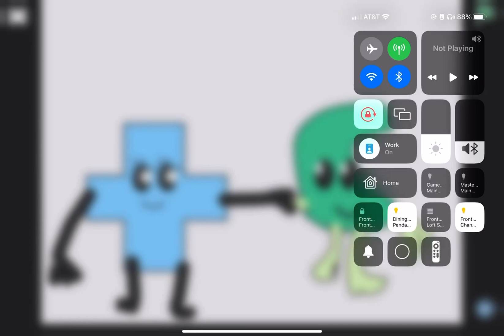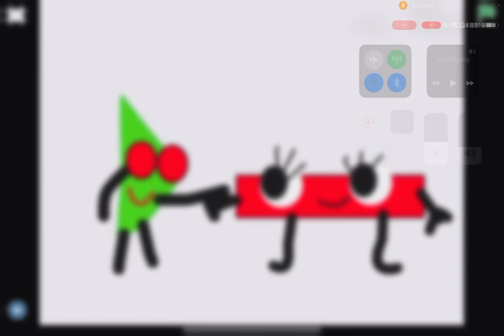The secret relationships of the ABC universe